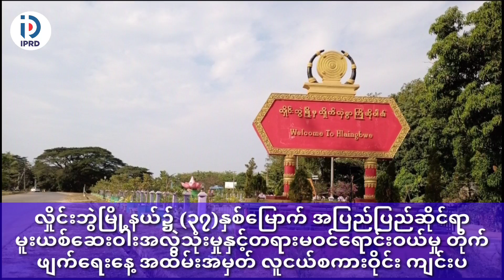လှိုင်းဘွဲမြို့နယ်၌ လူငယ်စကားဝိုင်းကျင်းပ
လှိုင်းဘွဲမြို့နယ်၌ (၃၇)နှစ်မြောက် အပြည်ပြည်ဆိုင်ရာ မူးယစ်ဆေးဝါးအလွဲသုံးမှုနှင့် တရား မဝင်ရောင်းဝယ်မှု တိုက်ဖျက်ရေးနေ့ အထိမ်းအမှတ် လူငယ်စကားဝိုင်းကျင်းပ
လှိုင်းဘွဲ ဇွန် ၂၈
မြို့နယ်(ပြန်/ဆက်)